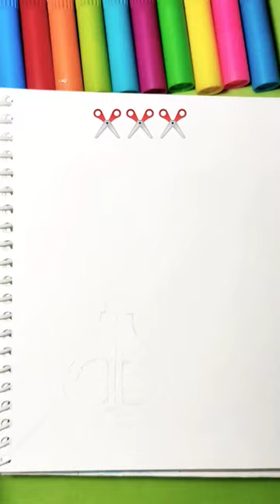Scissor ✂️ Drawing and Painting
In this video you will learn about scissor ✂️ drawing and painting . And also learn about basic drawing and painting ideas and triks.